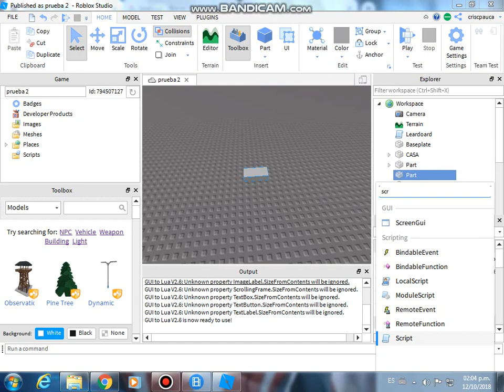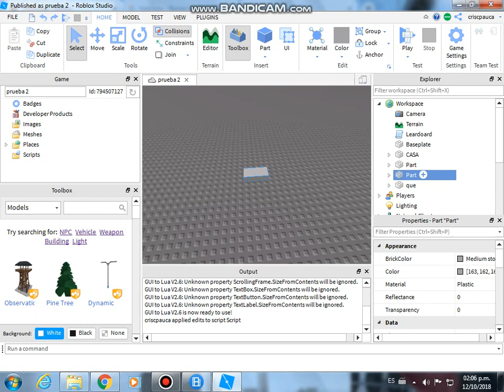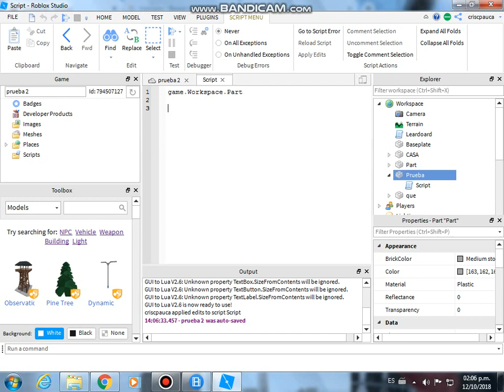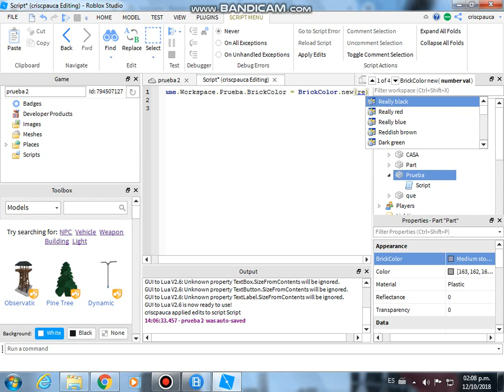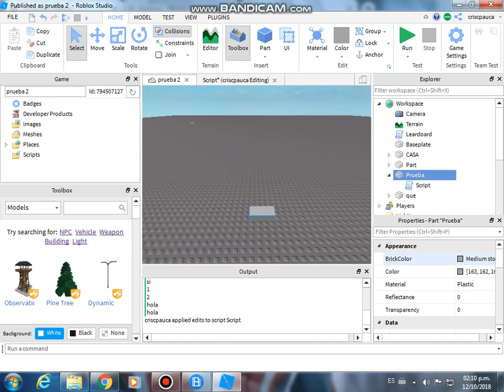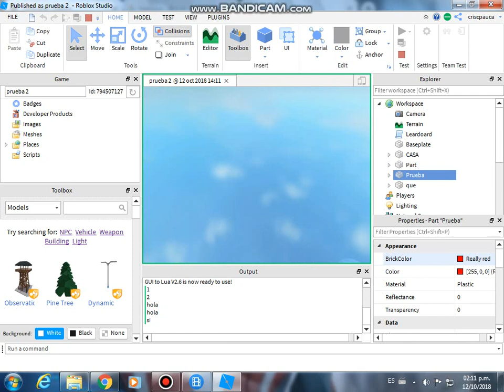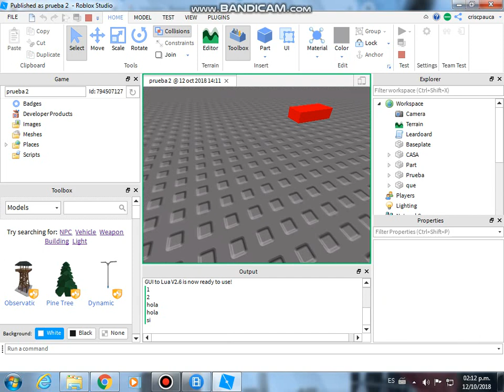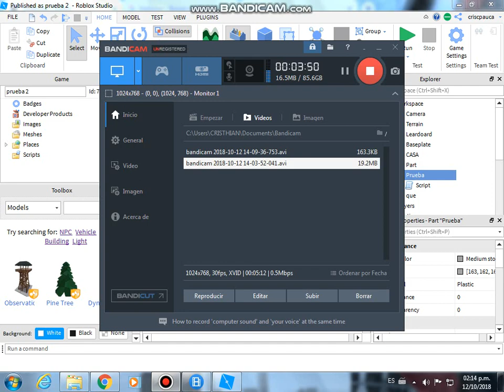CURSO DE PROPERTIES DE ROBLOX STUDIO! :O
Hoy dia empezamos con el curso :)
mi primer canal :
Ciryan_Yt